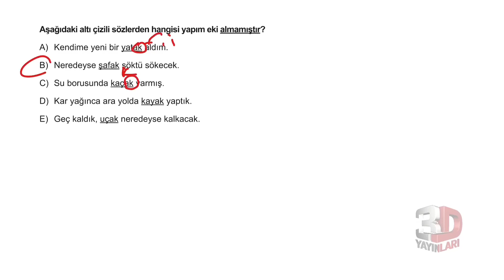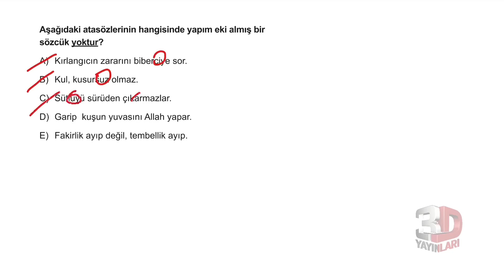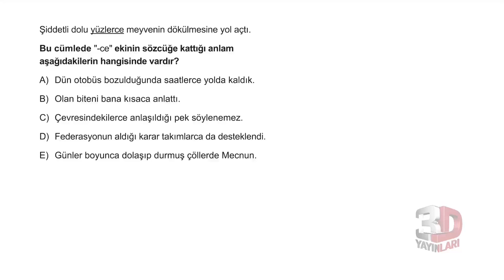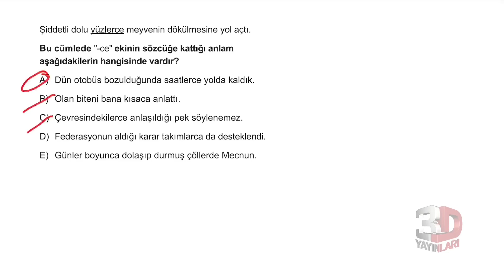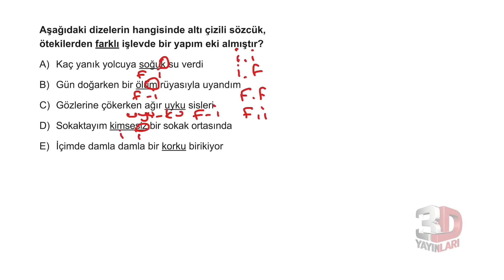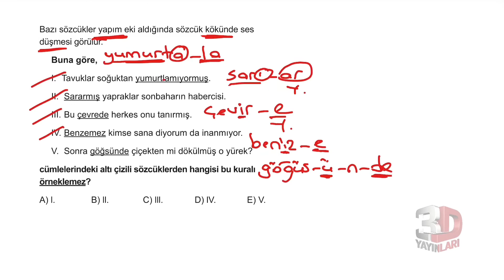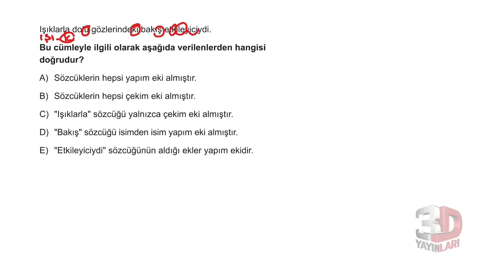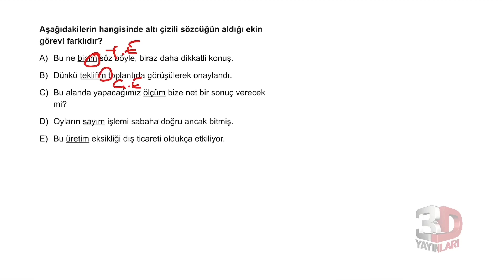TYT Türkçe Soru Bankası Bölüm 2 Test 6